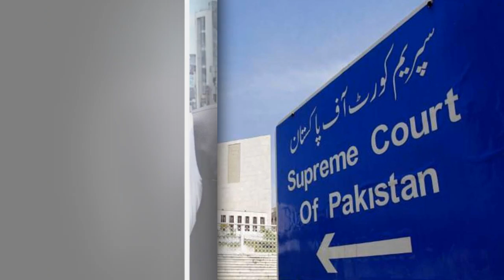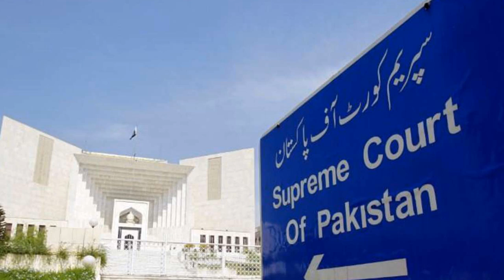Imran khan Wins | Justice Athar Minallah Orders | Cases On Javed Latif & Maryam Orangzeb | Shahbaz